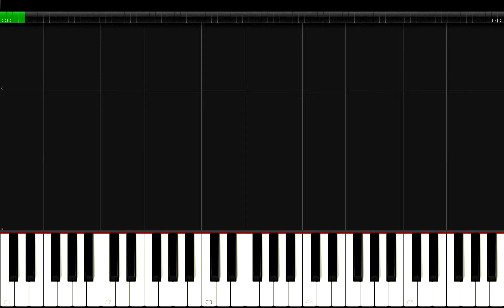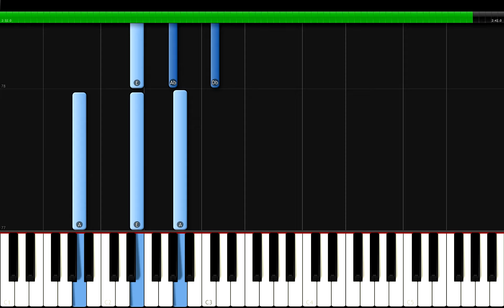OneRepublic - Take It Out On Me Piano Tutorial